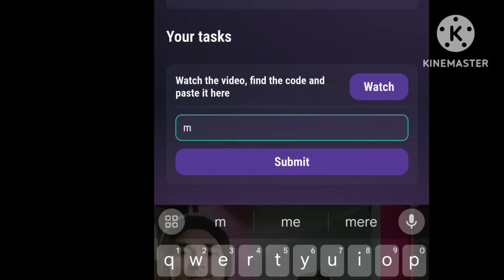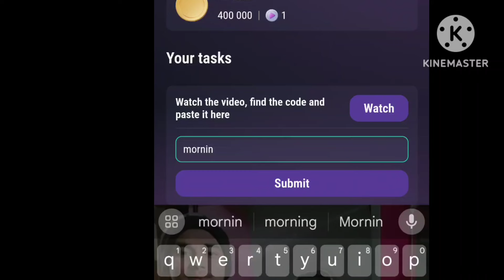10 Ways to Make Money on TikTok in 2024 | Tapswap Code Today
10 Ways to Make Money on TikTok in 2024 | Tapswap Code Today | TikTok In 2024 | Tapswap Code Today

coming soon.

10 Ways to Make Money on TikTok in 2024 | Tapswap Code Today | TikTok In 2024 | Tapswap Code Today